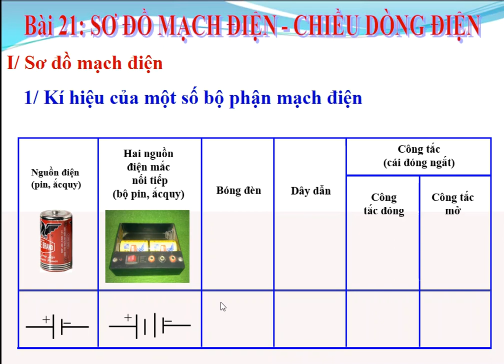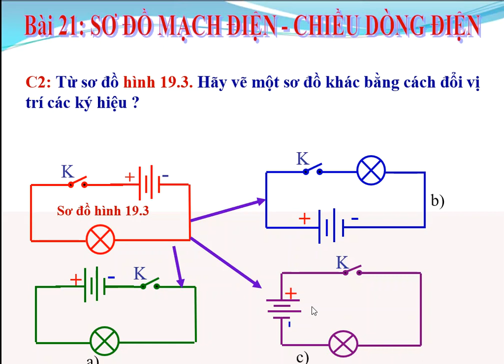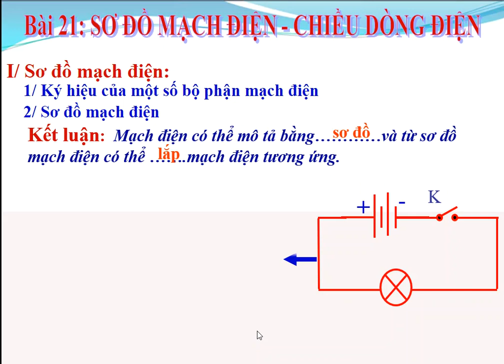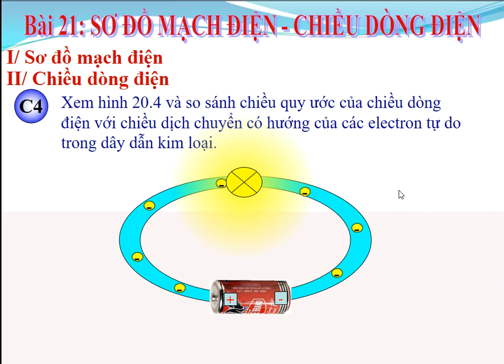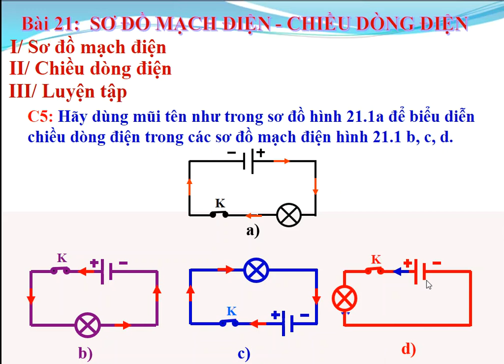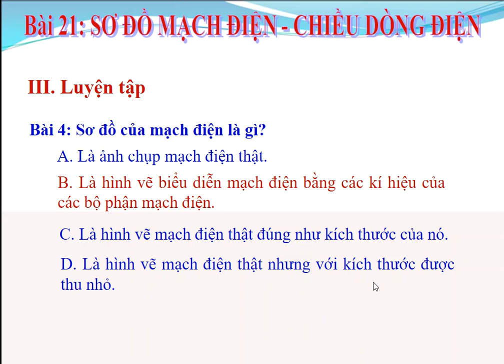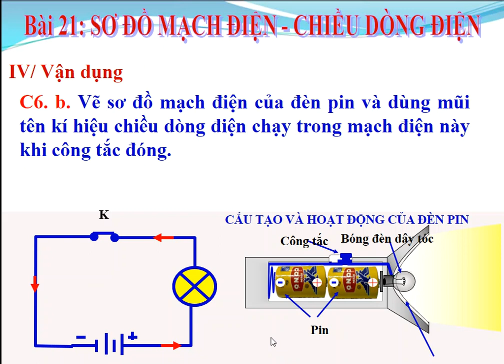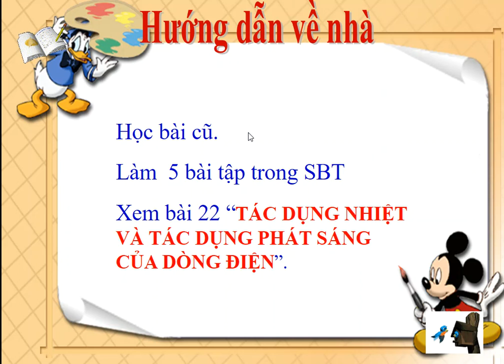SƠ ĐỒ MẠCH ĐIỆN-CHIỀU DÒNG ĐIỆN VẬT LÝ 7- THCS NGUYỄN TRÃI-TP LONG KHÁNH